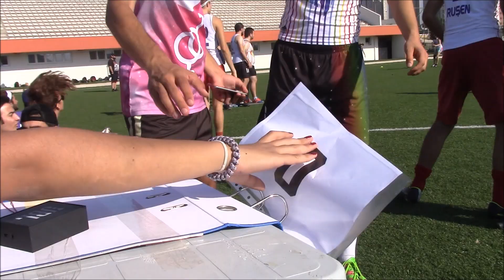1st Centaury Quidditch Cup | Bilkent Foxes vs. METU Popcorns | Group Stage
1st Centaury Quidditch Cup was held in Silivri, Istanbul on the 19 and 20th of August 2017.

 Bilkent Foxes 30 - 100* METU Popcorns